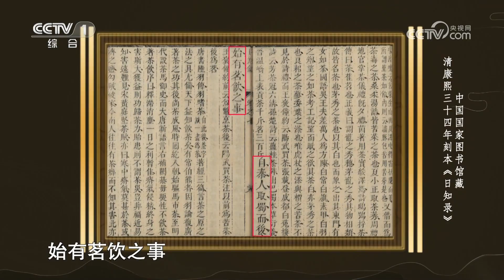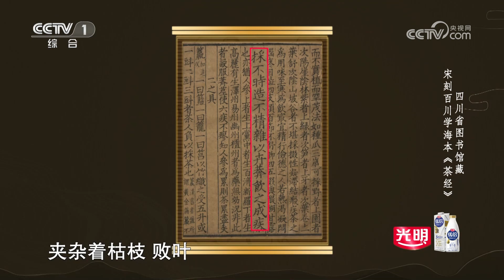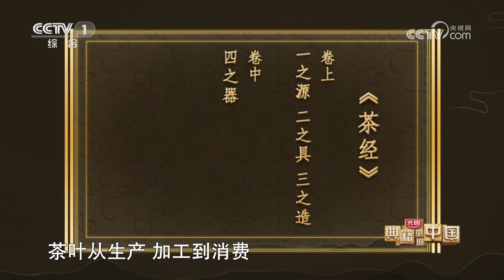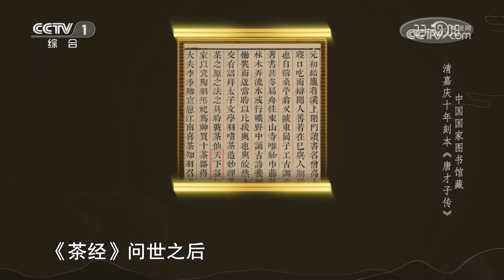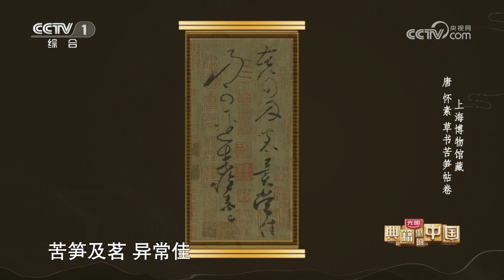[典籍里的中国第二季]蒙曼、沈冬梅、雷闻、王嘉宁与您一同品读《茶经》| CCTV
蒙曼、沈冬梅、雷闻、王嘉宁与您一同品读《茶经》。
《典籍里的中国》聚焦中华优秀文化典籍，从中甄选最值得讲述的优秀传统文化作品，以“文化节目+戏剧+影视化”的方式，讲述典籍的成书、核心思想以及流转中的闪亮故事，让书写在典籍里的文字“活”起来，展现典籍里蕴含的中国智慧、中国精神和中国价值。《典籍里的中国》第二季精选《永乐大典》《汉书》《礼记》《诗经》《越绝书》《文心雕龙》《齐民要术》《水经注》《说文解字》《茶经》等经典典籍，利用全新技术，在更加广博的时间与空间维度上，诠释出新的境界与风貌。